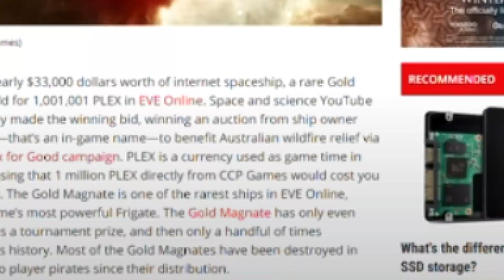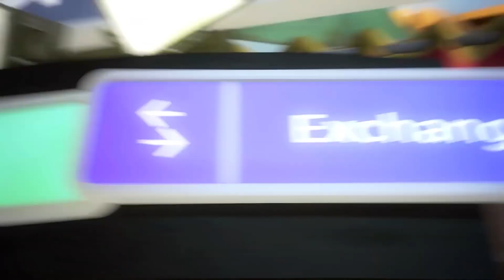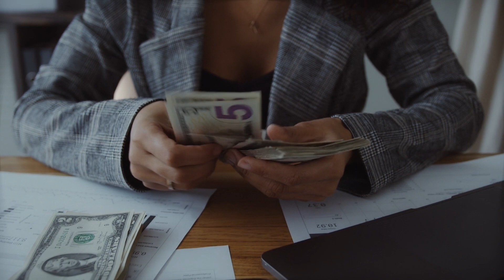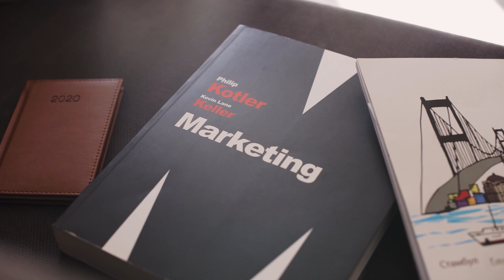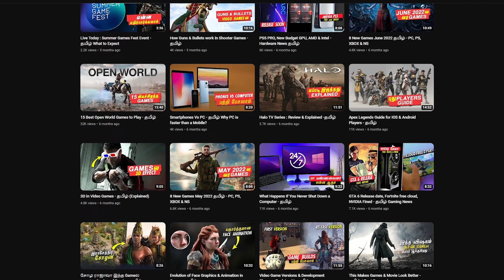TOP 10 Expensive items EVER in Video games - தமிழ்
We know that few games have Items that we can purchase with Money, but in this video, I've made a list of the Top 10 Gamers who have spent crazy amounts of money on Expensive video game items in Tamil.

This list contains really massive amounts which will make people amused and remain in shock!!!.

About me!